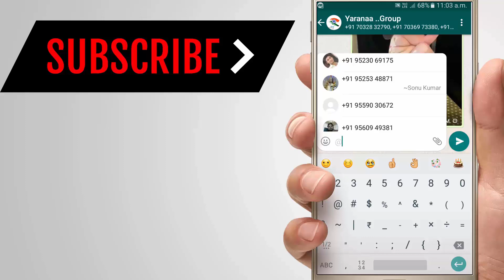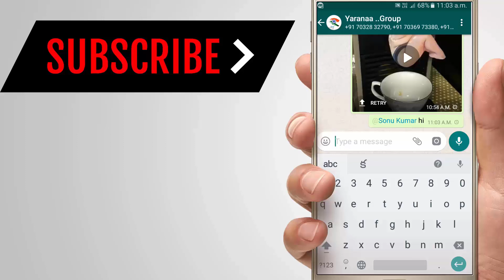ప్రతి ఒకరికి use అవుతుంది Whatsapp Group వుంటే వెంటనే చుసేయండి వీడియో నీ Ramesh Tech